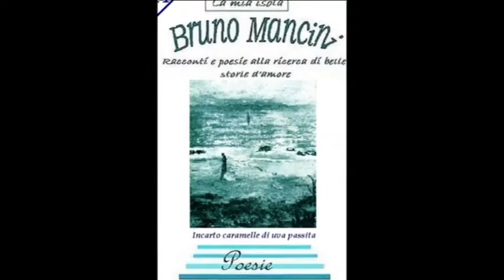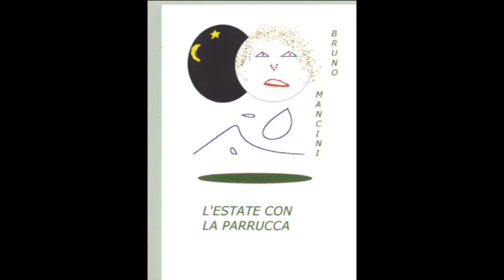BCM18 Bookcity 2018 Mare Culturale Urbano Ovidio Pratissola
BCM18 Bookcity 2018 Mare Culturale Urbano Ovidio Pratissola Video di carattere artistico, con contenuti d'interesse sociale e con presentazioni di personalità del mondo culturale. Video ufficiali degli eventi, delle informazioni e delle notizie proposti dall'Associazione culturale "Da Ischia L'Arte - DILA" Ischia